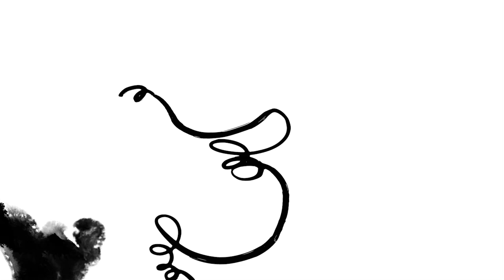Virtuos Virtuell (Virtuoso Virtual) (1:15 minutes clip)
Film excerpt of the 7:30 minutes animated experimental film VIRTUOS VIRTUELL (VIRTUOSO VIRTUAL, 2013) by Thomas Stellmach and Maja Oschmann.

SUMMARY:

Abstract ink drawings seem to come out of nowhere. Following a secret choreography, they take on characteristics and moods of the music and narrate a story that appears to be laid out in the music. The interplay of timid encounters and dynamic pursuits, the agile lightness and confrontation, awakens a multitude of associations e.g. of birds, plants or the under-water world, which in turn stimulates many different emotional impressions.

OSCAR AWARD WINNER THOMAS STELLMACH AND ARTIST MAJA OSCHMANN VISUALIZED CLASSIC MUSIC IN THEIR ARTISTIC FILM VIRTUOS VIRTUELL.

The overture of the opera THE ALCHYMIST by the early German romanticism composer Louis Spohr (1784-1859) is the basis of the seven and a half minute film, to which the drawer Maja Oschmann and the animation filmmaker Thomas Stellmach shared the directing. They combined their different artistic experiences of storytelling and expressive drawings to music, and developed an emotionally music visualisation.
Hand crafted ink drawings inspired by the composition and accompanying the music, play on the threshold between the figurative and nonfigurative, thus allowing for a wide range of associations to form.
The musical and dramaturgical versatility of the overture induced Stellmach and Oschmann to a story-like interpretation of the composition. They developed a “character” in an environment that through an interplay of careful encounters and dynamic pursuits, of agile lightness but also of confrontation, tell their very own story.
The waves, jumps, fades and surges of the films graphic elements express a variety of emotions such as curiosity, joy, anger or threat and take the listener and viewer on an exciting but equally poetic journey through the music into the abstract associative visual world.
Oschmann and Stellmach were in part stimulated by Kassel’s Louis Spohr Museum that focuses on versatile experiences and activation of all senses. This film provides a reference point for visitors who are deaf as well, allowing them to experience the visual translation of a piece of music.
VIRTUOS VIRTUELL was partly financed by the state film funding, private sponsorship and Thomas Stellmach. The premiere was during the anniversary celebration of “1100 Years of Kassel” in the congress palace in February 18th, 2013. The film music was performed live by the State Orchestra of Kassel.
Short version:

The overture of the opera THE ALCHYMIST by Louis Spohr (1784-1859) inspired the drawer Maja Oschmann and the animation filmmaker Thomas Stellmach to a story-like interpretation. Hand crafted ink drawings accompanying the music, play on the threshold between the figurative and nonfigurative, thus allowing for a wide range of associations to form.

direction:
Thomas Stellmach and Maja Oschmann

drawings, film layout, animation:
Maja Oschmann

film idea, compositing, producer, production:
Thomas Stellmach